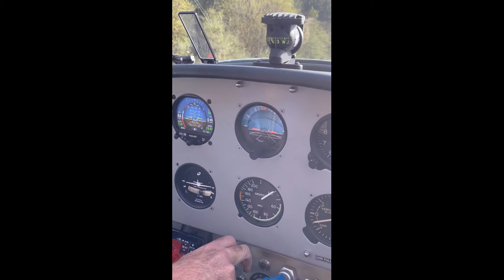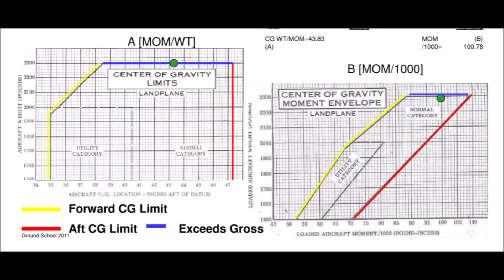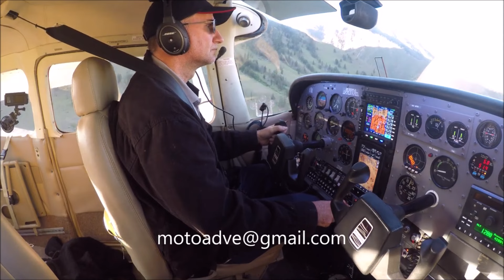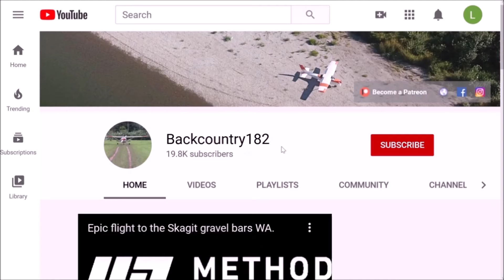How to do Short Field Landings , Techniques, Examples, and what to Avoid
More techniques for short field landings, slow down pulling on the yoke, keep altitude with throttle.
Techniques for short field landings.

Slow down with yoke

Control altitude with throttle

Control speed with yoke

Practice slow flight

Practice spot landings

 / backcountry182